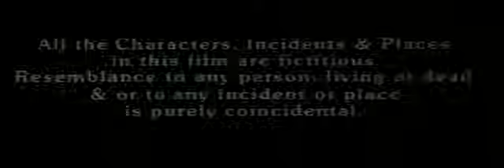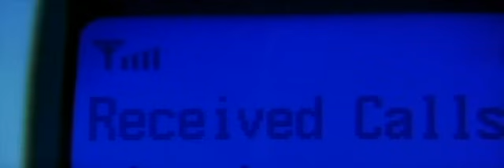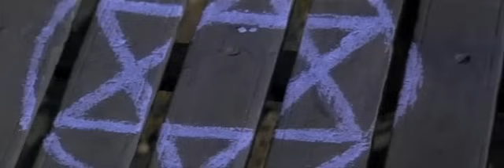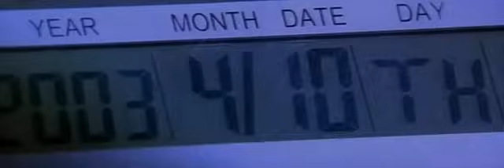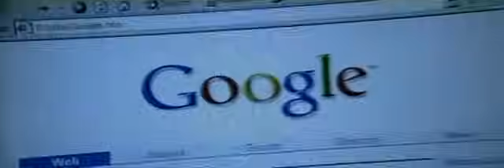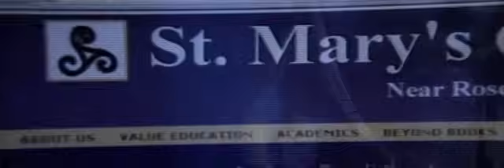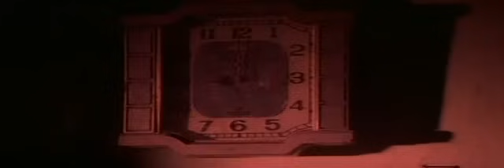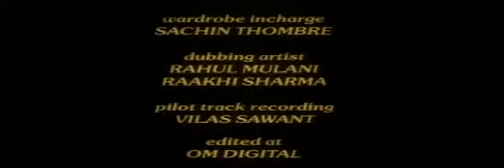Beyond Horror (2024) - Hollywood Movie Hindi Dubbed | Full Horror Movie